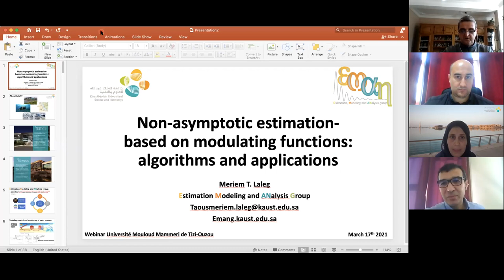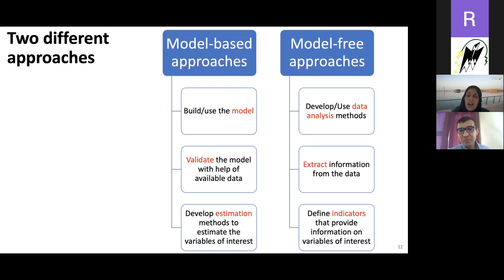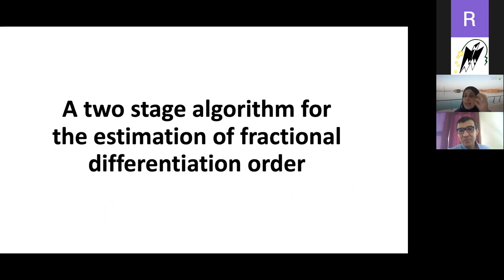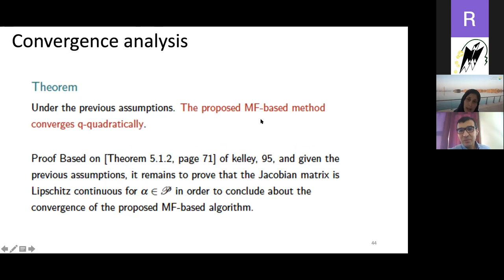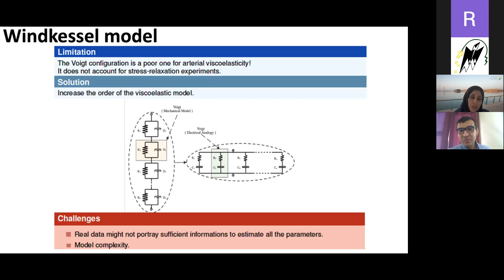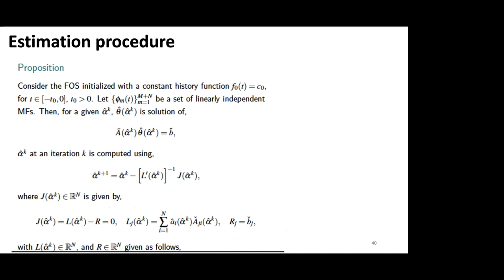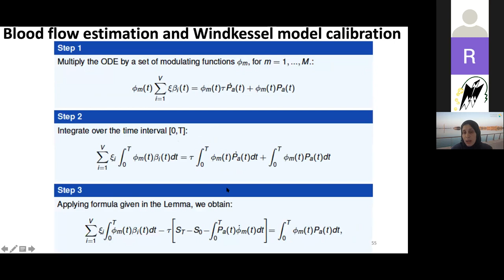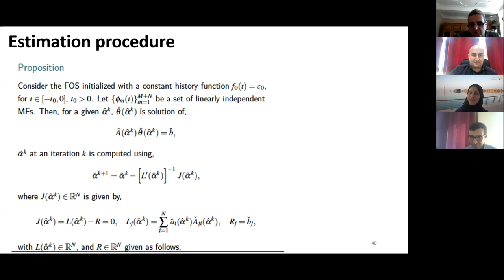Webinaire :Non-asymptotic estimation-based on modulating functions: algorithms and applications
La Faculté de Génie Electrique et d’Informatique et le Laboratoire de recherche L2CSP de l’Université Mouloud MAMMERI de Tizi-Ouzou organisent un Webinaire qui sera animé par Professeur Meriem LALEG (King Abdullah University of Science and Technology, Saudi Arabia).

Estimation problems are ubiquitous in control and monitoring of dynamical systems. The most popular approach for the estimation of states is state observers such as the well-known Luenberger observer. Typically, an observer uses a copy of the system model, augmented with an output injection term, the gain of which is obtained by ensuring the asymptotic convergence of the state estimation error to zero, when time tends to infinity. However, in many situations, convergence of the state in finite time is favorable. Several finite-time convergence estimation algorithms have been proposed for various classes of systems. In this talk, I will present some of our recent work on finite time estimation of state, parameters and source term for differential and fractional equations, using modulating function method. I will illustrate the results with some simulations and real applications.